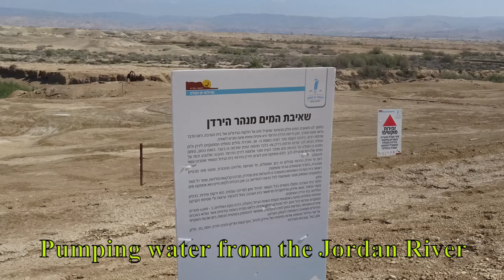שאיבת מים מהירדן הדרומי / Water Pumping from the Jordan River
.Unfortunatlly I don't have any information
לצערי אין לי מידע בנושא.